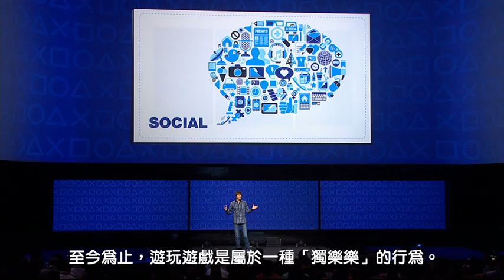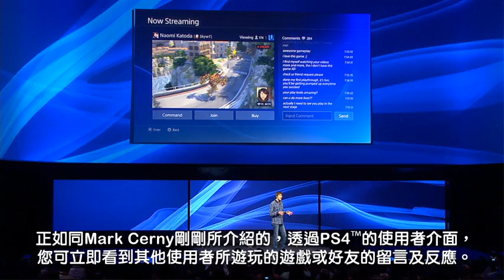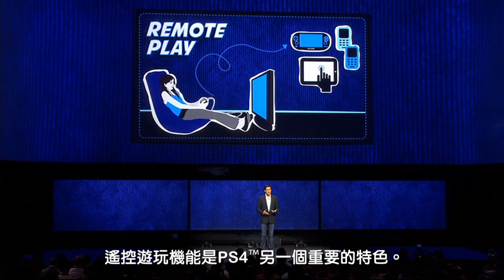PlayStation 4 - 頂尖遊戲開發者談話